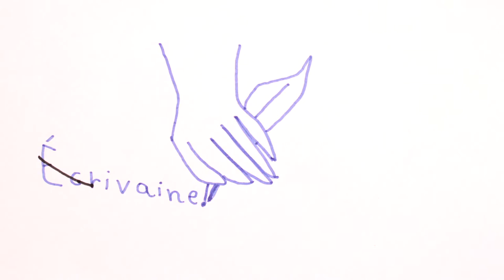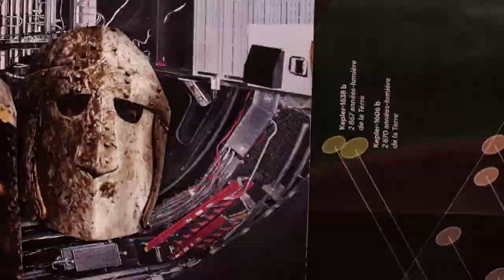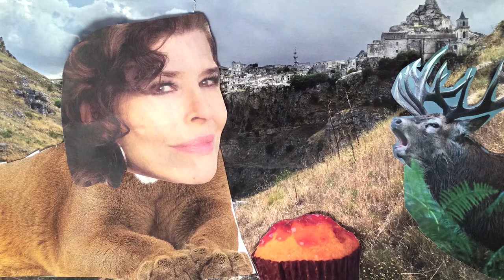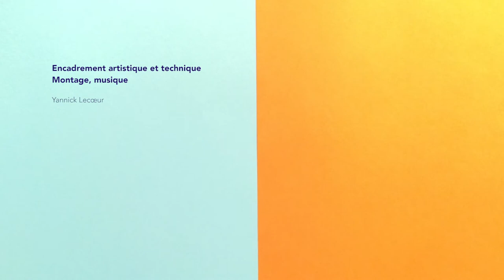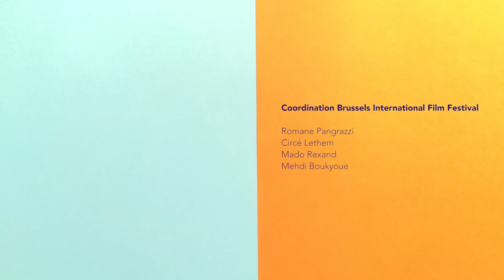Les 3 vies de Fanny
Réalisé en 20h avec 7 jeunes de 11 à 13 ans pour le Festival International du Film de Bruxelles ( BRIFF ).